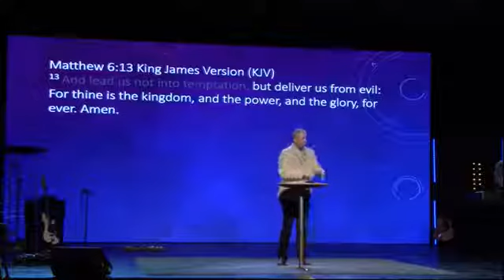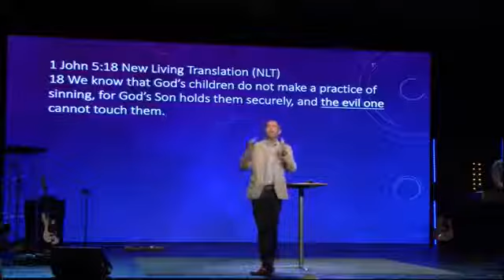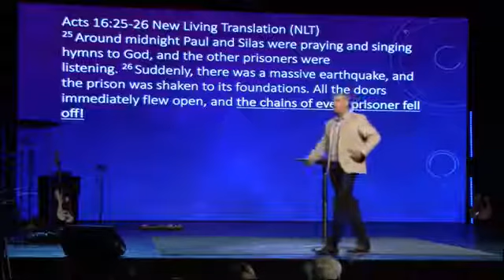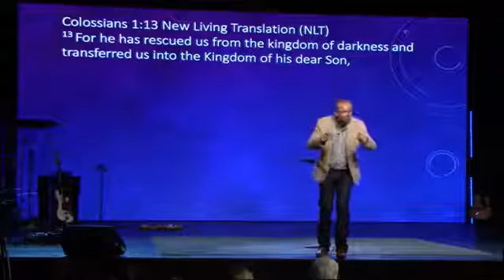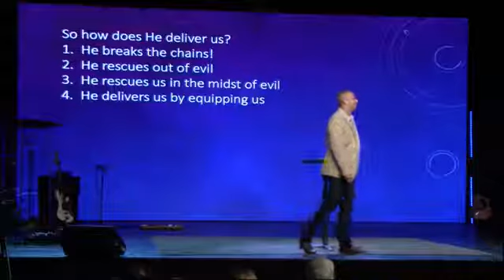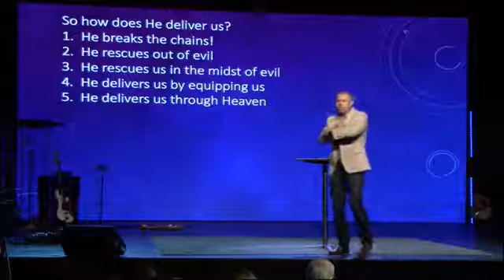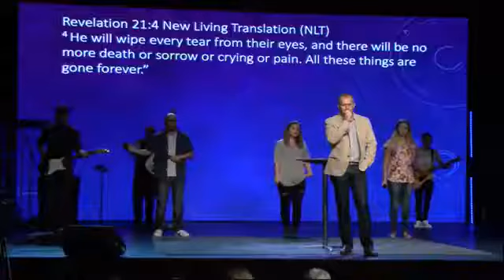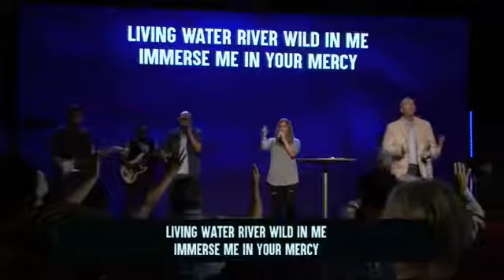LifeChurch Coppell: Tim Holland - Our Father (Part 8) | August 20, 2017